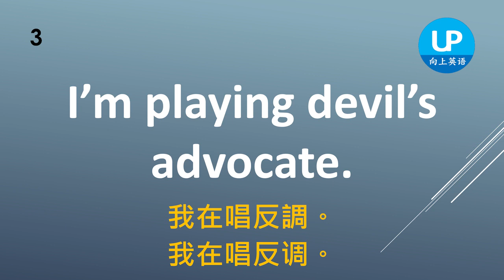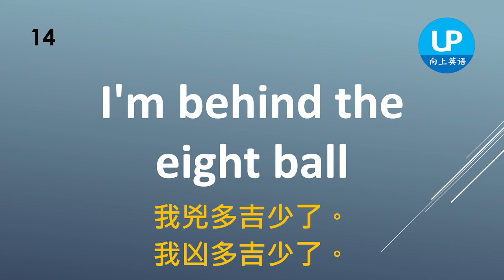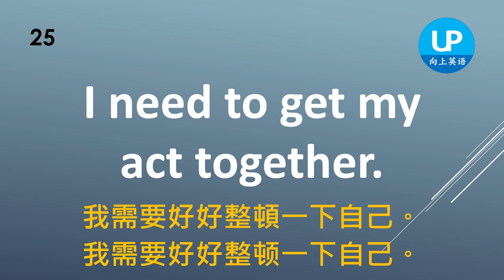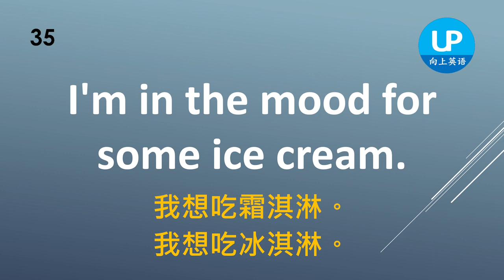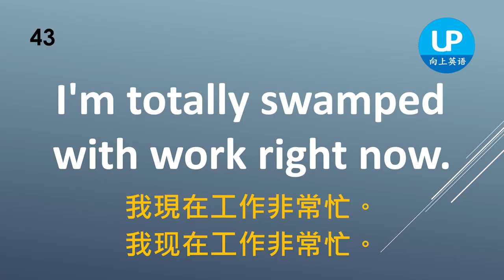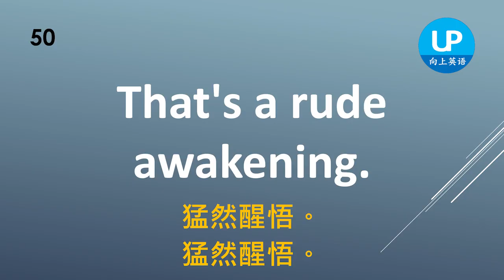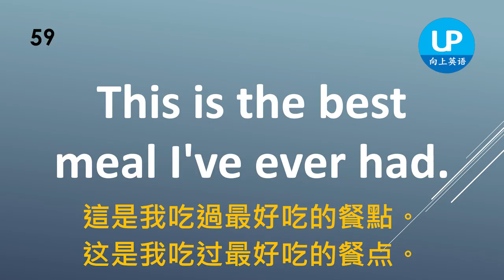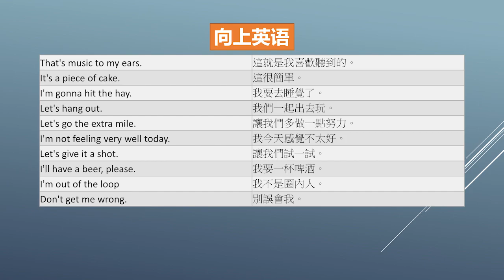你沒有聽過的美國慣用語1 (附複習材料)，英語聽力練習 | 简繁兩体 | 美式發音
0:00 聽力學習內容
15:53 複習內容